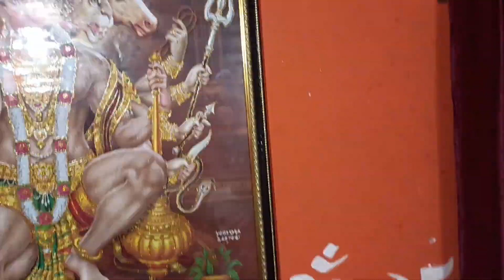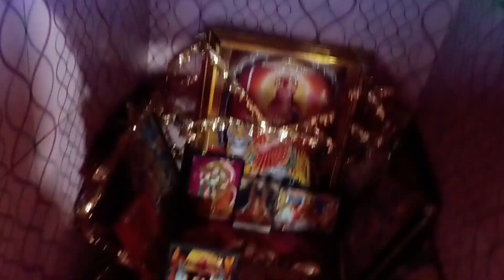संध्या आरती कंजक देवी जी की और माई माता जी की 26 June 2024